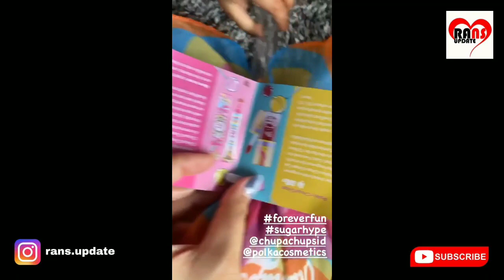Rans x Noah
Update keseharian Raffi, Gigi, Rafathar dan RANS familly